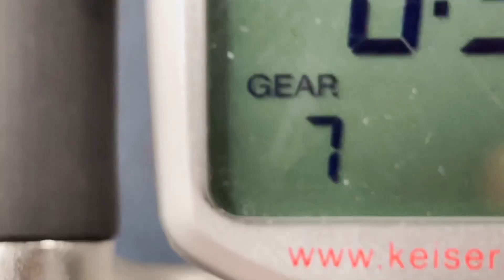Every Cycle class ever...